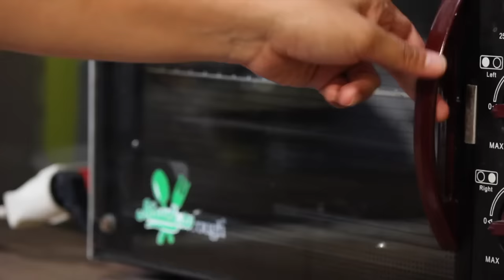Brownies Marshmallow Feat Michelle Gabriella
Brownies Marshmallow | Pattiseri #015

Resep lengkap bagaimana cara membuat Brownies Marshmallow dapat dilihat di bawah:

Bahan:
150 g cokelat hitam
100 g mentega
200 g brown sugar
2 btr telur
75 g tepung terigu
1/2 sdt baking powder
40 g coklat bubuk
20 g chocochip
Garam
1 bungkus marshmallow
Icing sugar
Butter

Cara Membuat:
1. Lelehkan mentega, cokelat hitam, brown sugar.
2. Campur tepung terigu, baking powder dan cokelat bubuk.
3. Sisihkan lelehan cokelat, brown sugar dan mentega selama 10 menit.
4. Setelah campuran cokelat sudah tidak panas, masukkan telur lalu aduk hingga rata.
5. Masukkan campuran tepung ke adonan cokelat, lalu masukkan chocochips.
6. Tuang adonan ke dalam loyang yang sudah diolesi butter cair.
7. Panggang selama 30-35 menit dengan suhu 180°
8. Keluarkan brownies dari oven lalu beri potongan marshmallow diatasnya dan panggang lagi  kurang lebih 5 menit.
9. Sajikan dengan taburan icing sugar.

Selamat mencoba.